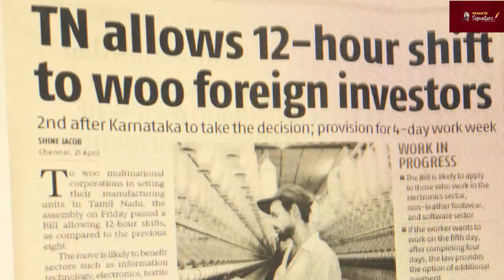12 hours வேலை செய்ய தயாராகும் சட்டமன்ற அரசியல்வாதிகள்- ஐடியாக்களின் மருமகன் சொல்வது என்ன ?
ஐடியாக்களின் மருமகன் சொல்வது என்ன ? 12 hours வேலை செய்ய தயாராகும் சட்டமன்ற அரசியல்வாதிகள்

MUSIC CREDITS
YOUTUBE LIBRARY
duh fuse